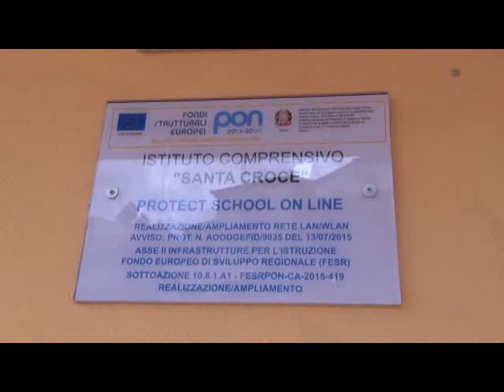SERV SCUOLA SANTA CROCE INT PAOLA MIGALDI ISCRIZIONI 16GEN